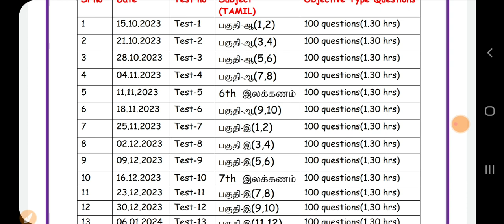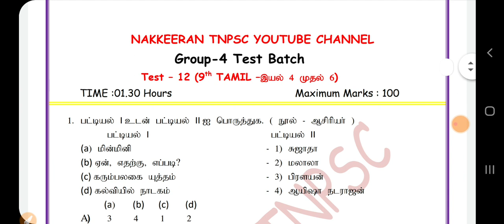🎯TAMIL FREE TEST-12| TNPSC GROUP 2&4| 9th tamil 4 to 6 iyal